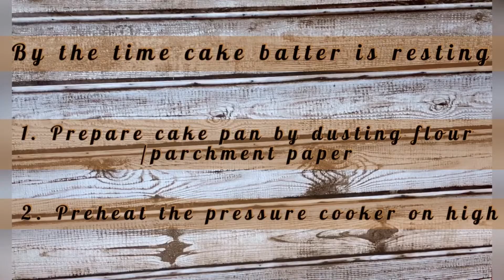मैंगो केक | Healthy MANGO CAKE || Eggless | No Maida | No Sugar | No butter| Pressure Cooker or Oven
Mangoes are in season and here I am with another mango recipe for you to enjoy. To me this is the healthiest version of Mango Cake and you can enjoy this without any guilt as it has very less calories comparatively. You can have it , even on fasting day/s . You can make this cake on gas stove in pressure cooker (which is shown in video) or in Oven .

For more details please watch the video and do try this recipe for your loved ones. Let me know how it turned out for you ??

See you with next recipe . Take care & Stay safe ! Stay Healthy !!